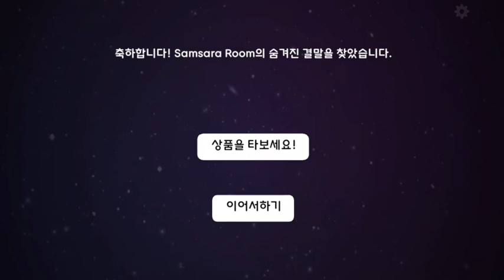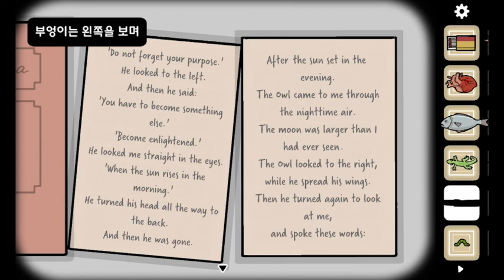Rusty Lake: Samsara Room, remake (hidden & normal) 공략 full walkthrough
Rusty Lake: Samsara Room, remake 공략 full walkthrough

방탈출, Room Escape, Escape Room, Room Escape Game, walkthrough, rustylake, rusty lake, Cube escape